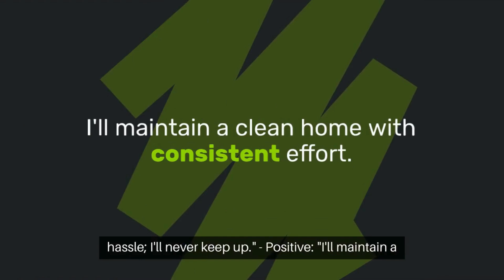How to reframe negative self talk into positive self talk 67#shorts